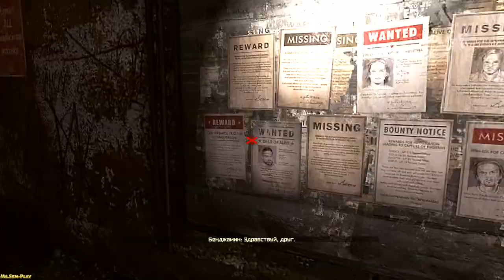Rage ► Back to the garage(Снова в гараж) №10